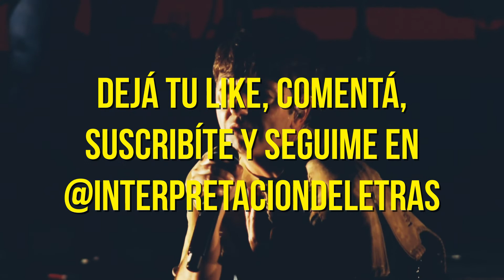La HISTORIA detrás de "EL LOCO" de BABASÓNICOS | El renacer de los BABA con JESSICO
Buenas ¿Cómo te va? Creé este canal para poder compartir las historias y teorías detrás de las canciones que nos gustan. Personalmente no creo que exista un solo significado para una determinada canción. Considero que existen tantas interpretaciones como oyentes tenga la música y por eso quiero invitarte a que me cuentes tus teorías y análisis así podemos enriquecer a la comunidad. Las opiniones y los debates serán bienvenidos siempre y cuando vengan desde la base del respeto. Si te gustó alguno de mis videos, te agradecería muchísimo que te tomes el tiempo en comentar lo que te pareció, lo que vos opinas sobre tal tema y/o que me des sugerencias de nuevas canciones o discos para analizar, que siempre las tengo en cuenta para futuros videos. Muchas gracias por la atención y por el aguante!!

La música de fondo es un loop de esta gran versión lofi que hizo Sebastián Villar

Si te gusta el contenido y querés apoyar al canal podés invitarme un cafecito por acá: